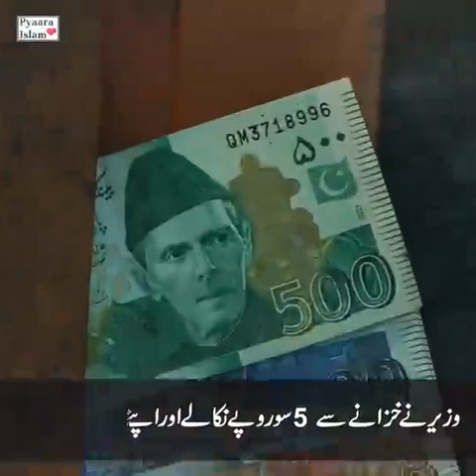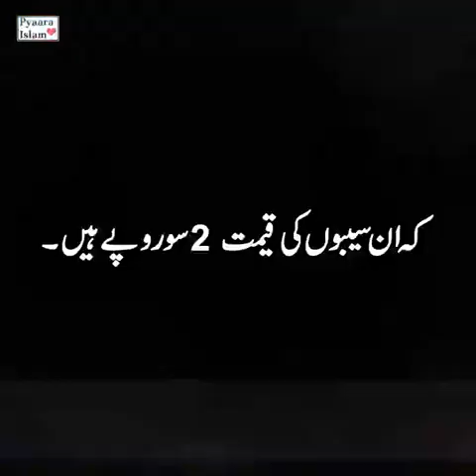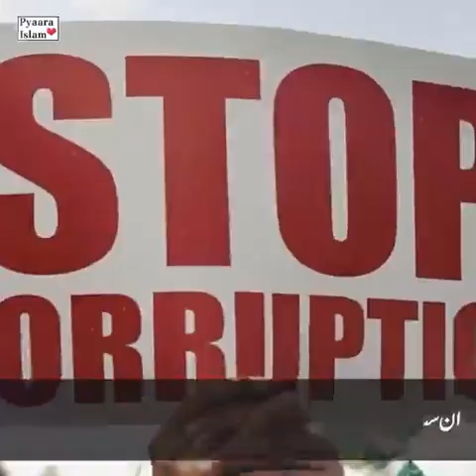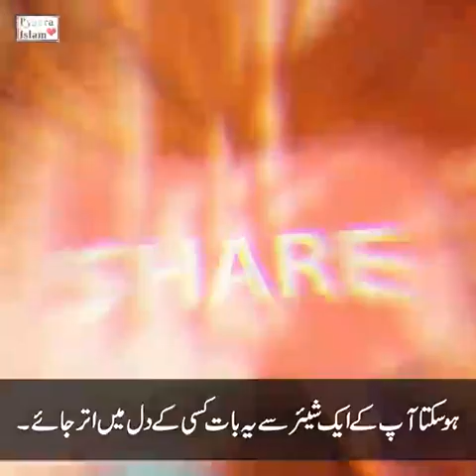Best History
Video from Shoaib Surya😄